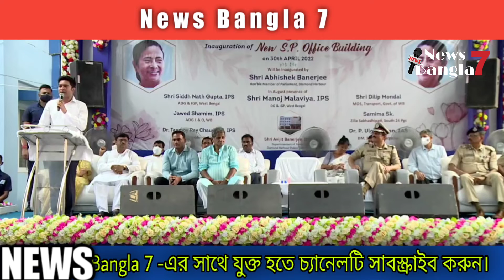Abhishek Banerjee : ক্রাইম করে সে যত বড় নেতার ছত্রছায়ায় থাকুক দলমত নির্বিশেষে ব্যবস্থা হবে